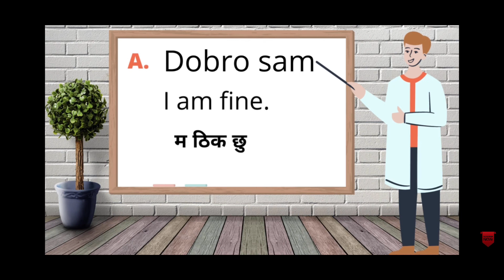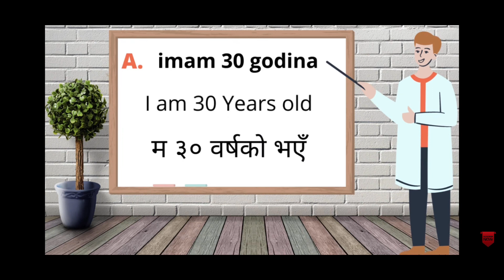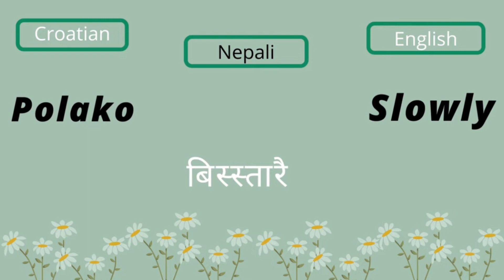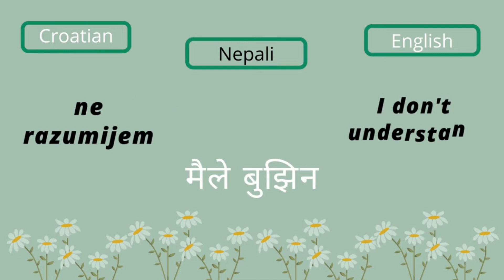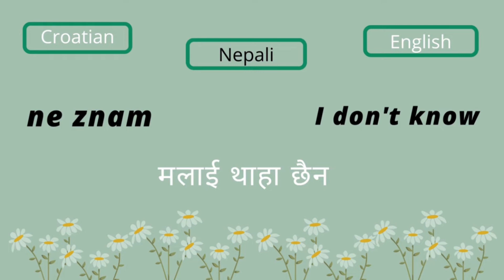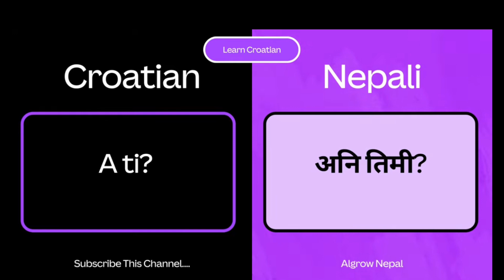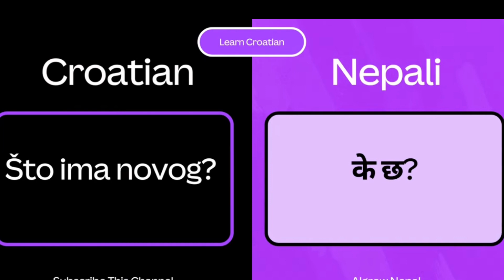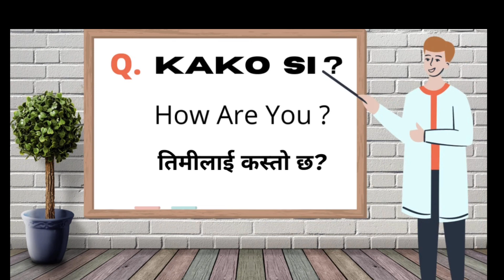Croatia Vasa Nepali | croatia language to nepali | croatia language to nepali translation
Croatia Vasa Nepali | croatia language to nepali | croatia language to nepali translation | croatia country interview | interview questions and answers for waiter | croatia vasa nepali | learn croatian language in nepali
Europapass Cv ma banauxu whatup 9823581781

Buy product On Daraz online shopping Big  offer now

Queries solved
1 baideshik rojgar news 2022
2 baideshik rojgar news 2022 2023
3 which manpower is best for europe in nepal 2022
4 which manpower is best for europe
5 best manpower in nepal for europe
7 which manpower is best for europe 2023

romanian language class in nepali

romania to nepali language

how pass romania interview

nepal bata uk

How can I get job in Nepal from abroad?
Can I get foreign employment in Nepal?
Which country is best for working from Nepal?
How do I get a job in a foreign country?
GHarma basera kasari nepal ka manpower haru ko demand herne
baideshik rojgarka abasar haru online ma chek garne tarika
europe job demand in nepal 2022
dubai job demand in nepal 2022
manpower demand in nepal 2022
abroad, job vacancy in nepal 2022
croatia demand in
Professional cv/Cover letter making
Interview Question and Answer set

work permit in norway work permit in germany work permit in europe schengen visa easy europe visa